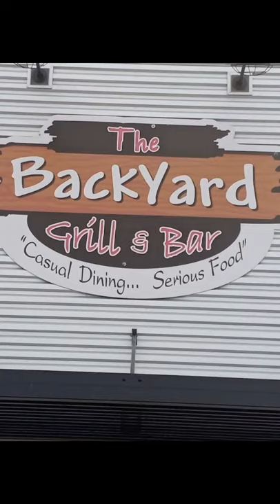Nacho Business, lol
I went to lunch with some family members at Backyard Grill & Bar. I enjoyed some nachos and garlic parmesan wings. As it was my first time there I want sure what to order, but it sure was delicious!